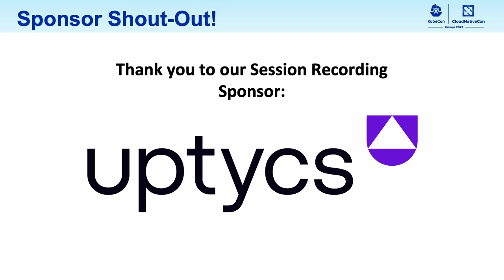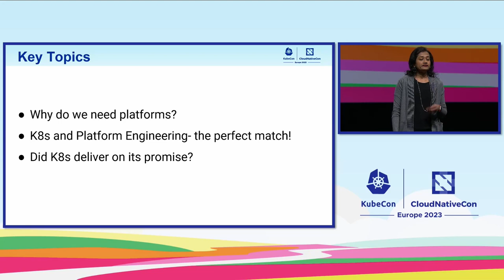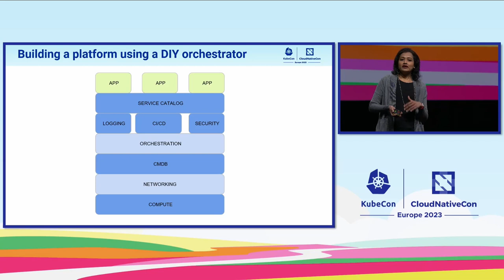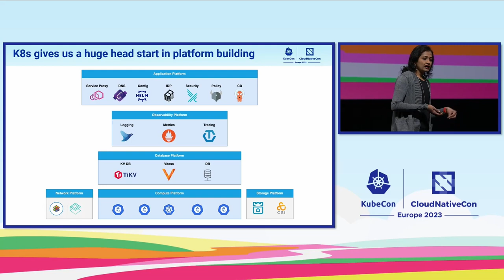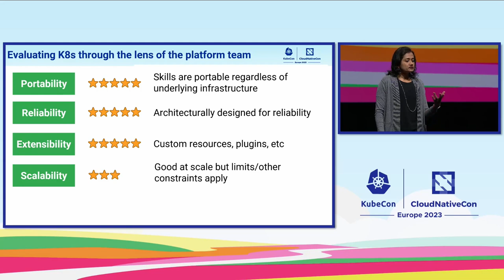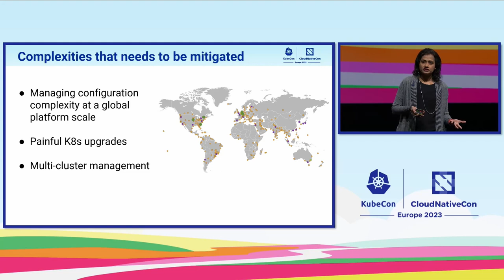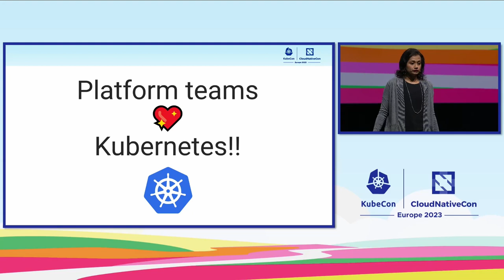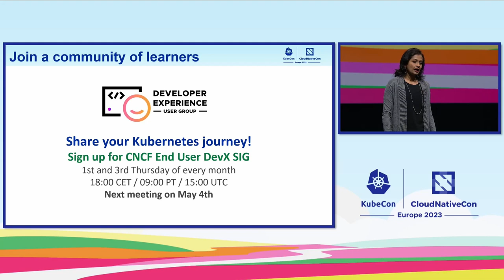Keynote: Is Kubernetes Delivering on its Promise? A Platform Engineering Persp... Aparna Subramanian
Keynote: Is Kubernetes Delivering on its Promise? A Platform Engineering Perspective - Aparna Subramanian, Director of Production Engineering, Shopify

With the early adoption hype behind us, how are users deriving value from this seemingly ubiquitous technology? What problem has the technology solved and what additional problems did it create? In this talk, Aparna Subramanian, co-lead of CNCF Developer Experience SIG, and Director of Production Engineering, Shopify will share a candid summary based on end users’ experience using Kubernetes. You can also expect to learn about the strategies to get value out of this technology and the CNCF resources that can help you in this journey.